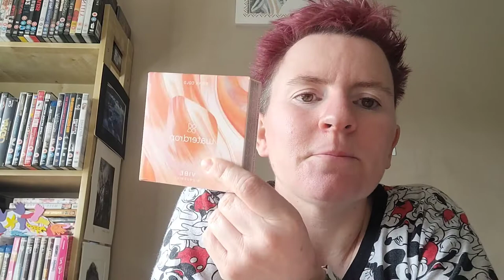waterdrop vibe unboxing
waterdrops latest drop of vibe comes with accessories!